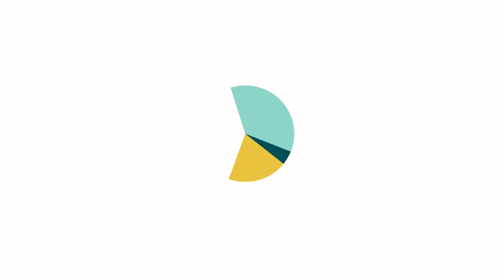Edward Groening (Eswatini Revenue Service) discusses the ICTD Partners workshop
Edward Groening, Head of Research at the Eswatini Revenue Service, discusses his experience at the ICTD Partners workshop